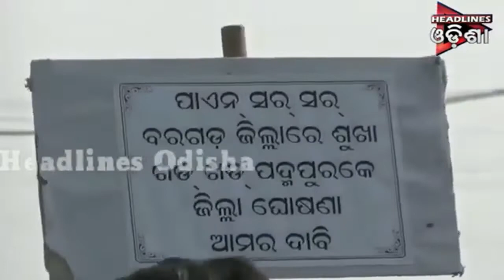ପଦ୍ମପୁର ଉପଖଣ୍ଡକୁ ଜିଲ୍ଲା ଘୋଷଣା ଦାବିରେ ତେଜୁଛି ଆନ୍ଦୋଳନ ।